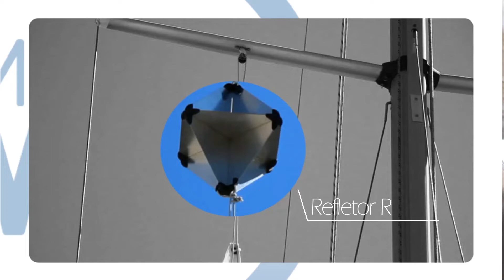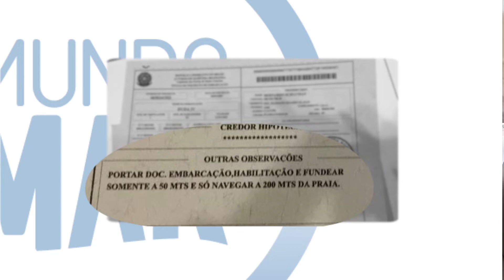Dicas de Manutenção - Navegando em Mar Aberto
No Quadro Dicas de Manutenção desta semana você vai saber com que tipo de embarcação e equipamentos você pode navegar em mar aberto com segurança.

Mundo Mar na TV - Band SC todos os Domingos 10H da manhã.

Mundo Mar é um oferecimento da Via Imports TJ, Island Tricot, Isotrel Bulding & Marine e Marina Iguaçú